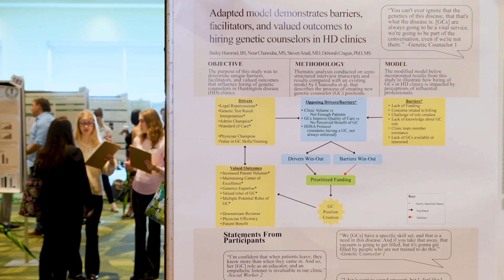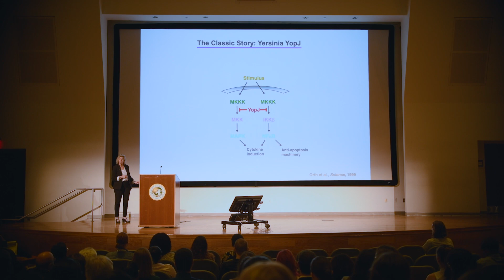USF Health Research Day 2023 draws record participants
This year’s USF Health Research Day set new records as more participants than ever filled the USF Tampa campus Marshall Student Center on March 3 to showcase the best of their scientific work.

The 33rd USF Health Research Day included 457 research poster presentations by students, postdocs, residents, faculty, and staff across all health disciplines. Research Day is the largest research-oriented event of its kind at USF and remains the largest celebration of health sciences research collaboration across all four USF Health colleges (medicine, nursing, public health and pharmacy) as well as with colleagues in other USF colleges, including social work and engineering.